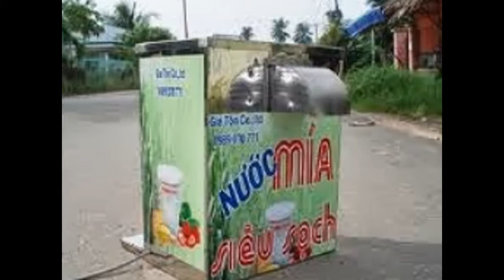Van Chuyen May Nuoc Mia Di Uc, My, Phap 0905304434. Zalo: 0988920550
Công ty An Tín Phong 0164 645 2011

Công Ty  An Tín Phong chuyên vận chuyển máy nước mía đi úc 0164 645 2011, vận chuyển máy nước mía đi mỹ 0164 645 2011, vận chuyển máy nước mía đi pháp 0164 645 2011.

Chuyên Vận chuyển hàng lẻ (LCL) và hàng nguyên Container (FLC) đi Mỹ, Úc, Nhật Bản, Canada, Châu Âu và tất cả các nước trên thế giới

Chúng tôi là đại lý chính thức của các công ty chuyển phát nhanh và hãng tàu hàng đầu trên thế giới như TNT, DHL, Fedex, UPS.

Dịch vụ công ty chúng tôi bao gồm:

 -  Chuyển Phát Nhanh Bưu Phẩm,Hàng Hoá Quốc Tế
 - Vận Chuyển Hàng Hoá Bằng Đường Biển
 - Vận chuyển hàng hoá bằng đường hàng không
 - Dịch Vụ Thu Gom Hàng Lẻ Và Hàng Container
 - Đóng Gói Hàng Hoá Theo Tiêu Chuẩn Xuất Khẩu
 - Bảo hiểm hàng hoá XNK
- Nhận làm thủ tục hải quan hàng Xuất Nhập khẩu
- Đại lý các hãng tàu
- Dịch vụ door to door
Đến với dịch vụ chúng tôi khách hàng sẽ được.
 - Đóng gói hàng hóa cẩn thận, đảm bảo an toàn
 - Nhận hàng tận nhà và giao tân nơi theo chỉ thị của khách hàng
 - Bảo hiểm 100% giá trị hàng hóa nếu sự cố hàng hóa mất mát và hư hỏng.
 - Đưa giá tốt nhất cho khách hàng
 - Làm thủ tục hài quan nhanh chóng
 - Thông báo cho khách hàng khi hàng đi và đến nơi người nhận.
 - Đến với dịch vụ của chúng tôi khách hàng sẽ nhận được Số Bill để có thể xem đuợc lịch trình cụ thể lô hàng của mình đi như thế nào,ai là nguời nhận ,vào lúc mấy giờ,ngày nào,chi tiết đó đuợc cập nhật trên 2 website của chúng tôi.

CÔNG TY AN TÍN PHONG EXPRESS
Địa chỉ: 337/2/11A Lê Văn Sỹ, Phường 1, Quận Tân Bình, TP.HCM
Mr Lưu : 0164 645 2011 Viber, Zalo